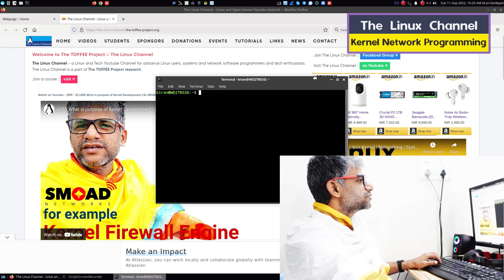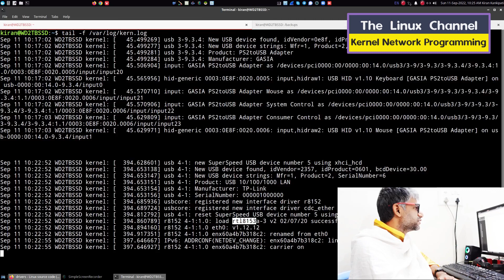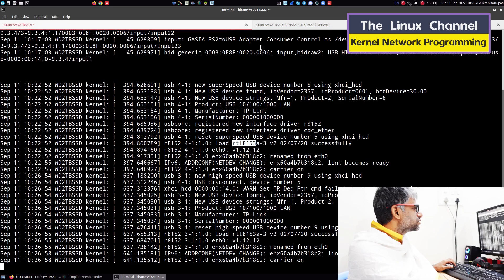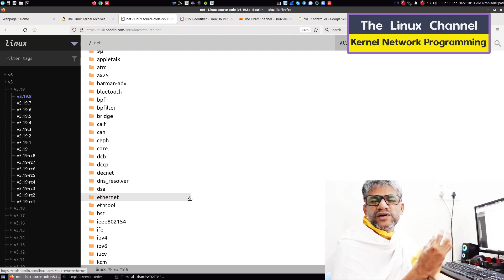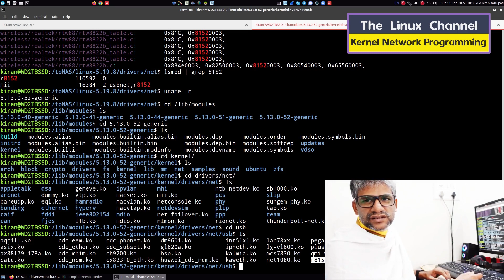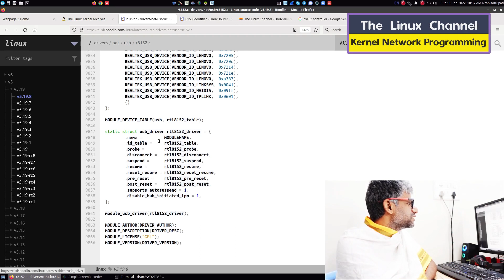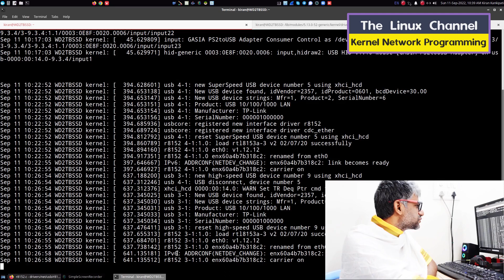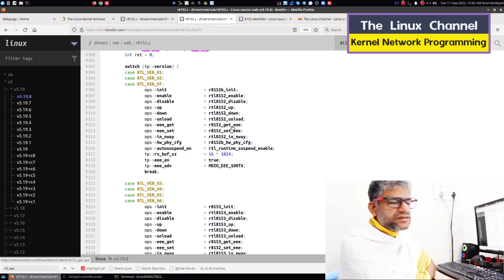x257 tp-link UE300 Linux Kernel Realtek Driver Codewalk rtl8153a-3 r8152 USB 3.0 to Gigabit - Part1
R E F E R

C H E C K O U T: The FreeBSD Channel